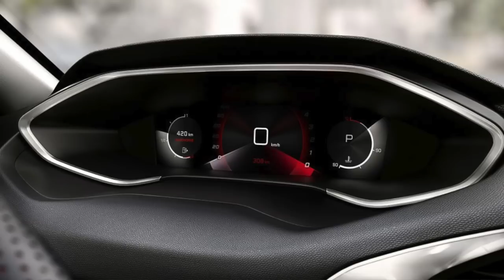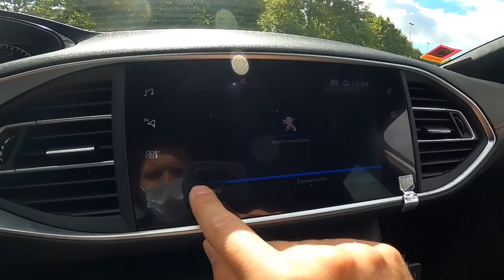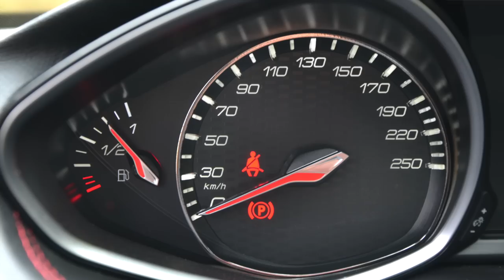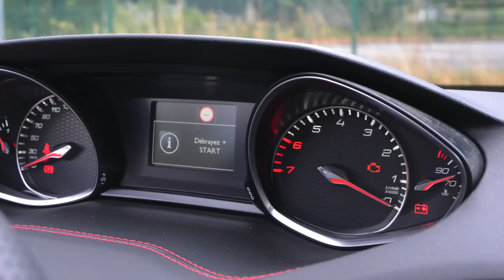[VLOG] RARE et pourtant si prometteuse !!! 🇫🇷 308 GTI, je pourrais craquer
Magnifique en tout point, vraiment satisfait de cet essai. Cette 308 me plaît et je vous cache pas que si ma prochaine devait être en 4 cylindres, la balance pourrait pencher vers ce modèle (avec la Coupe Franche 😜).
On lui reprochera juste ce manque de sonorité extérieure en configuration origine. A voir maintenant comment ça se comporte sur circuit car le châssis de cette 308 GTI est souvent mis en avant. Faut dire que ce gros kit frein 4 pistons en 380 mm doit bien servir à quelque chose 😄.
Merci également à Olivier qui nous a offert une présentation de grande qualité alors qu'il est tout fraichement propriétaire depuis quelques mois de cette 308 GTI achetée neuve ! Bravo.

Caractéristiques ORIGINIE :

DIMENSIONS
Longueur : 4,25 m
Largeur : 1,80 m
Hauteur : 1,45 m
Empattement2,62 m
Réservoir : 53 l
Porte à faux avant : 0,863 m
Porte à faux arrière : 0,770 m
Voies avant : 1,559 m
Voies arrière : 1,553 m
Garde au sol : 110 mm

MOTEUR
Nom du moteur : 1.6 THP 16v
Energie : Essence
Architecture : Quatre cylindres en ligne
Alimentation : Turbo
Injection : Injection directe
Cylindrée : 1 598 cm³
Puissance réelle maxi : 263 ch / 193 kW
Nombre de soupapes : 16
Norme anti-pollution : Euro 6
Disposition du moteur : Transversale Avant

TRANSMISSION
Boîte de vitesses : Mécanique 6 rapports
Mode de transmission : Traction

TECHNIQUE
Type de chassis : Monocoque
Matériau du chassis : Acier
Direction assistée : Oui
Type de direction : Crmaillre et pignon
CONSOMMATIONS
Cycle urbain : 8,5 L/100km
Extra urbain : 5,3 L/100km
Mixte : 6,5 L/100km
Emission de CO2 : 148 g/km

Montage : Final Cut Pro X (version 10.7.4)
Machine : Macbook Pro 2018

Photos : Nikon D3100

Caméras :
First person : Go Pro Hero 8 Black (superview 1080p 60 fps)
Pare-choc arrière : Go Pro Session 5 (superview 1080p 60 fps)